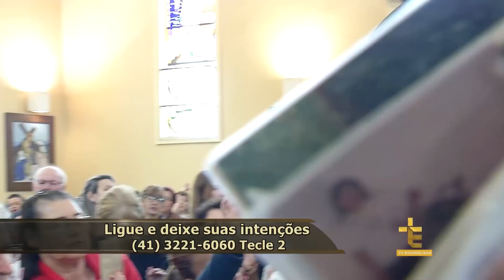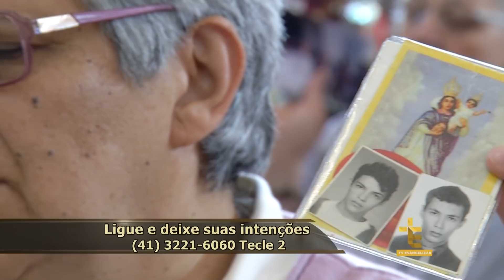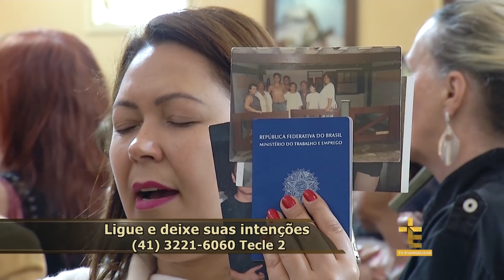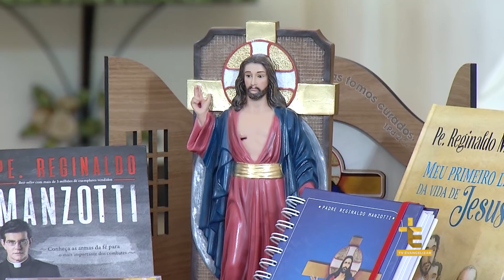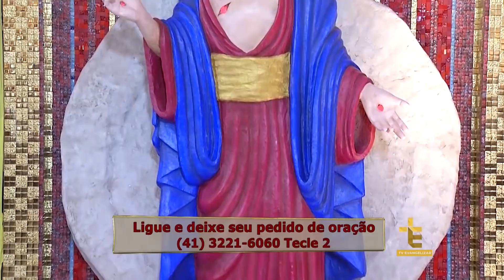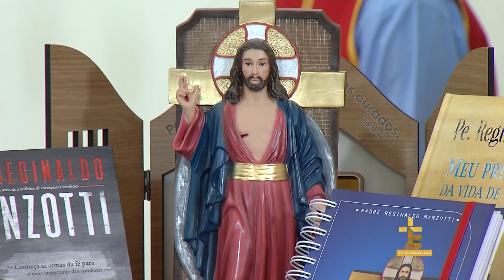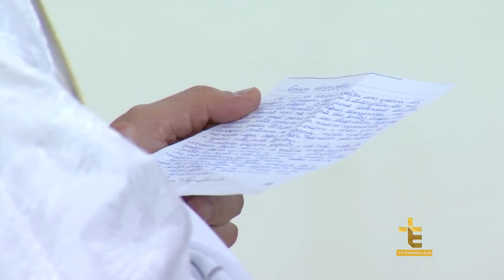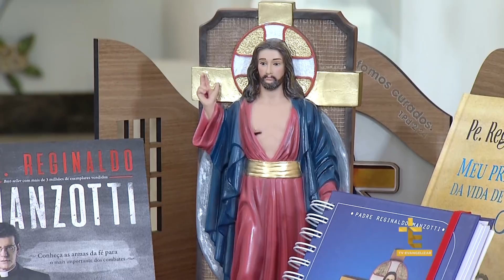NOVENA DAS SANTAS CHAGAS DE JESUS | CURAI-NOS DAS DOENÇAS OCULTAS | DIA 6 | 07/11/17 [CC]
Entregue suas preocupações, alegrias e necessidades por meio da Devoção às Santas Chagas dolorosas e gloriosas de Jesus. Junto com o Padre Reginaldo Manzotti você vai alcançar a vitória!